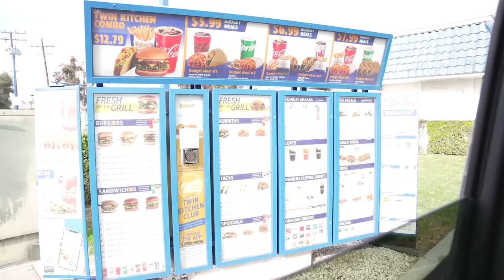Mi 30nera REALITY SHOW Episode 1